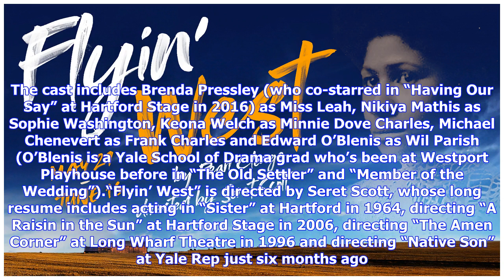Breaking News | Melodrama 'Flyin' West' Opens Westport Playhouse Season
Westport Country Playhouse’s 2018 season opens with the popular melodrama “Flyin’ West” by famed feminist novelist, playwright and essayist Pearl Cleage. The play — May 29 through June 16 — follows a group of African American women settling their own piece of land in late-19th century Kansas. These forthright, independent women are trying to escape not just racial injustice but male chauvinism. The cast includes Brenda Pressley (who co-starred in “Having Our Say” at Hartford Stage in 2016) as Mi...